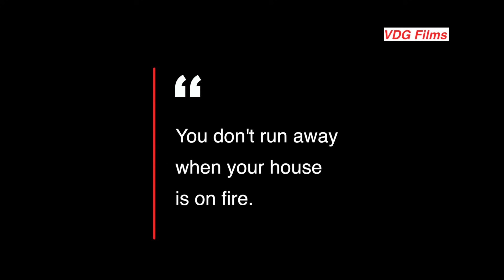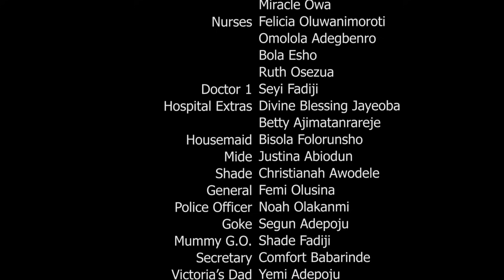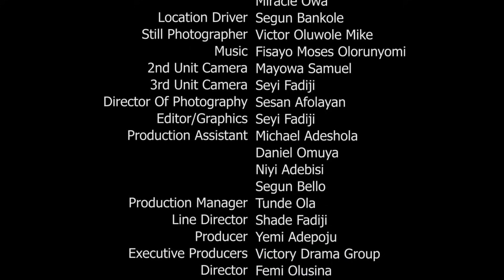FIRE IN THE HOUSE(Episode 6) VDG FILMS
To support our productions by sowing seeds into our ministry, Kindly use the account details below:
Account Name: VICTORY DRAMA GROUP

DOMICILIARY ACCOUNT
(Dollar)
Account Name: Adepoju Emmanuel Adeyemi
Guaranty Trust Bank, Tanke, Ilorin
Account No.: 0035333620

THANKS